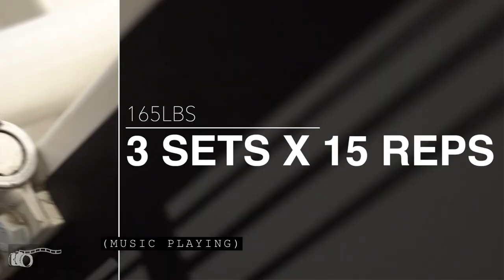Increase Explosiveness, Strength & Speed with Box Squats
Trainer Duane Moore discusses a couple reasons why he does box squats, and goes through a leg routine with his son starting with 5 sets of box squats. His son is a basketball player looking to build his endurance, speed, strength, and vertical. Box squats are just one of the many exercises an athlete can incorporate in their weekly routine to do so.